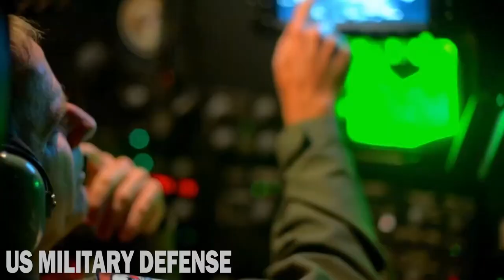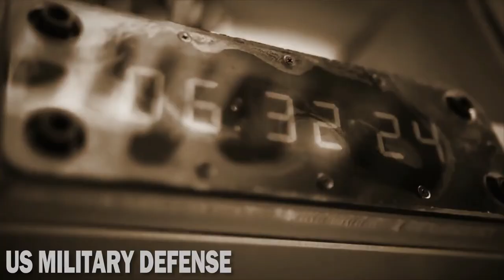Why a Nuclear War Between America and North Korea Is Very Possible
By 2020, North Korea will either be a post-atomic wasteland; an active war zone; or a de facto nuclear-armed state with a fully developed intercontinental ballistic missile (ICBM) capability, and grudgingly accepted as such. To paraphrase Churchill’s familiar bon mot on democracy, learning to live with that reality would be the worst outcome, except for all the alternatives.

North Korea is no longer pursuing nuclear capability; it is a nuclear-armed state. It has maybe 60 nuclear bombs already, ICBMs to put US mainland cities within range and the technology to miniaturize nuclear warheads for increased range.

Solid fuelled launchers and 100-odd nuclear facilities and assets hidden in deep mountain recesses give it strategic depth against ‘surgical’ strikes. The only remaining technological gap is to make the bombs survive the rigors of extreme temperatures, gravity and vibrations on re-entry into the earth’s atmosphere. This is a matter of time.